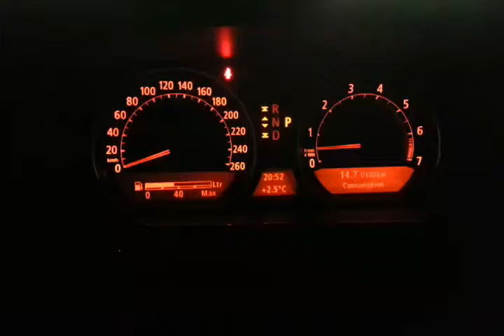BMW e65 n62b44 exhaust sound in car